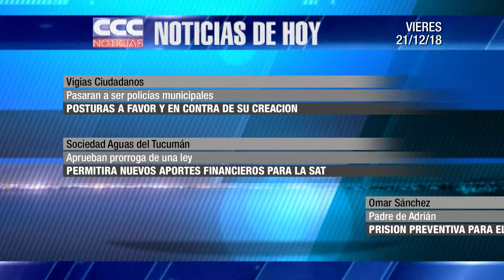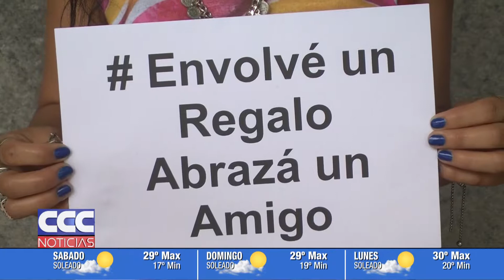CCC NOTICIAS 21 12 18